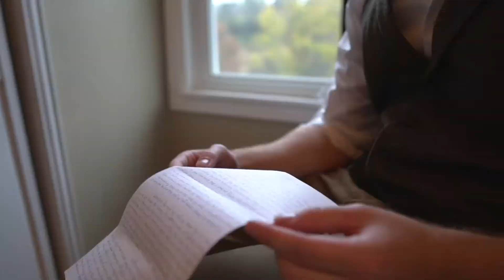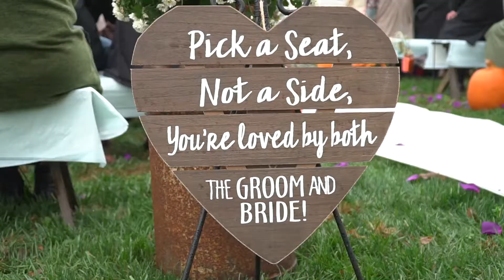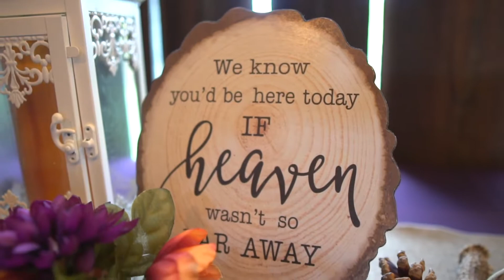Deke & Meg // Rolling Hills Ranch // 10.26.19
A little bit of rain wasn't going to dampen the fire Deke and megan have for one another! 🔥❤️Watch as these two become one at the beautiful Rolling Hills Ranch Event Venue in Little Hocking, Ohio on an incredibly beautiful fall day🍂